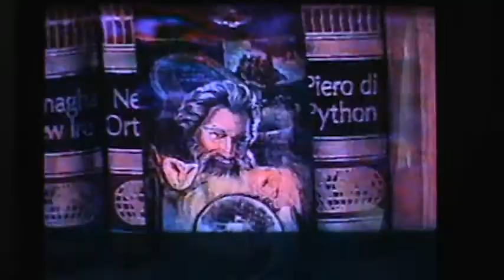Mad monk - I cannot live this lie